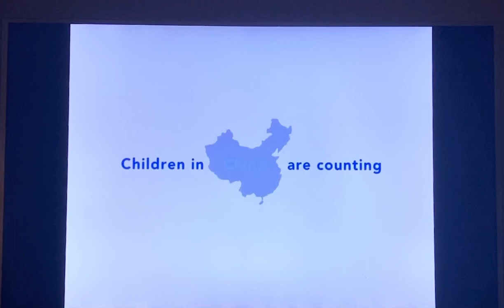123 Sesame Street Children In Counties Are Counting On You Intro Promo